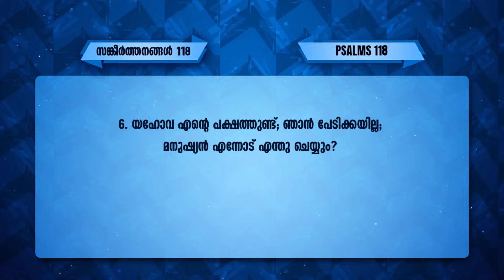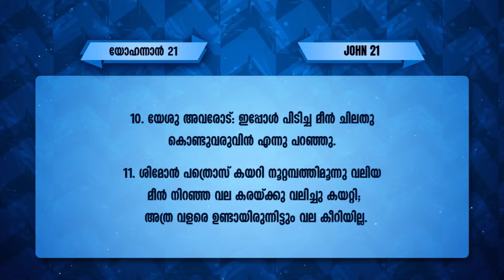വിശാലത വരുത്തുന്ന ദൈവം || Pr. K C Samuel || Veettile Sabhayogam Message || Powervision TV